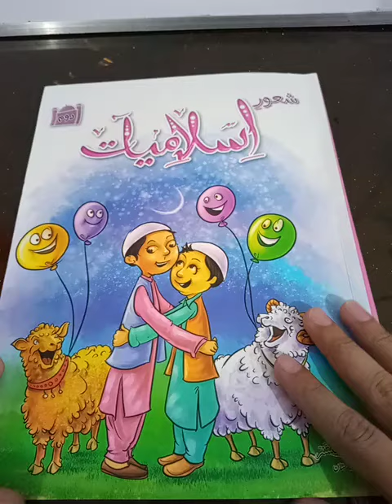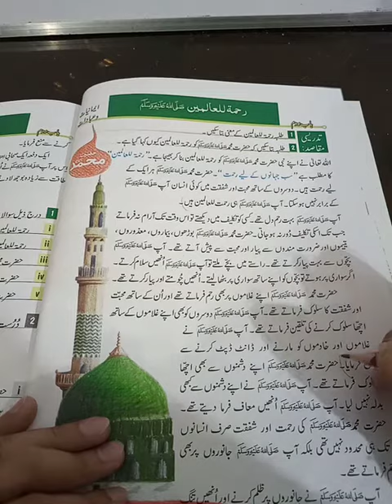Class 2 Islamyat Lecture 8